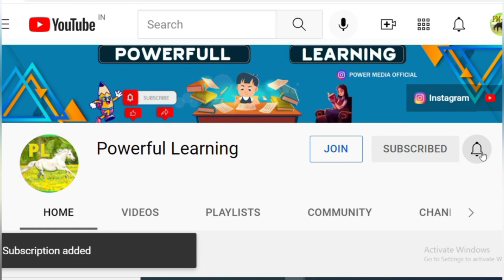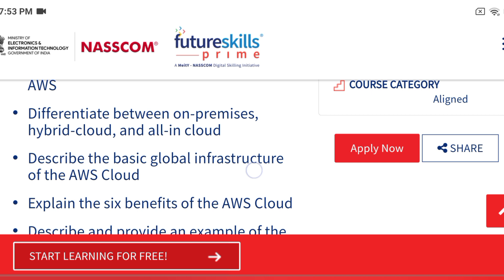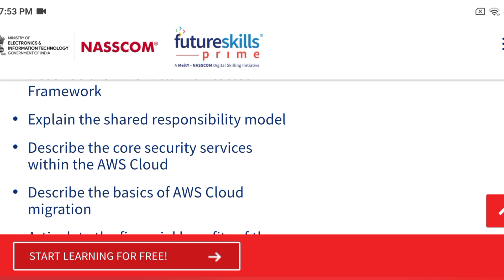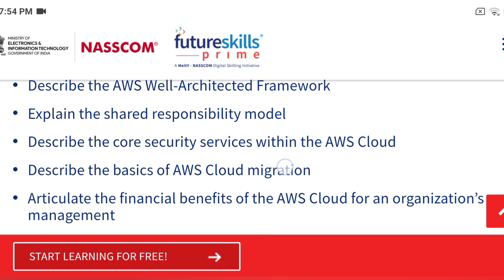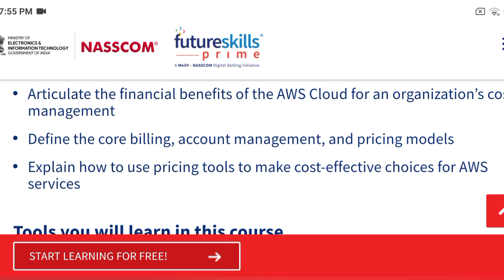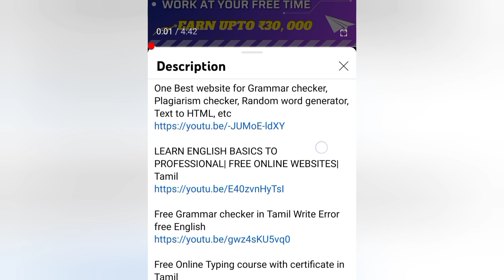Free govt cloud computing couse | free cloud computing course | Nasscom free online course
👩‍🎓Topics covered in my channel👩‍💻